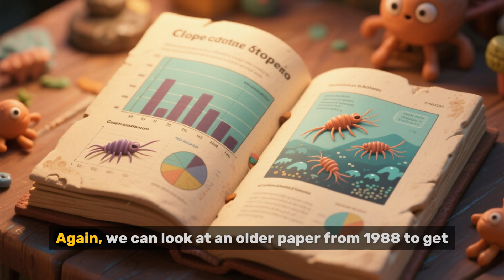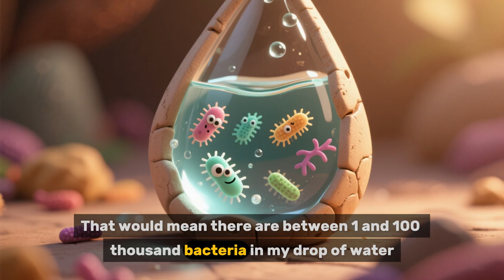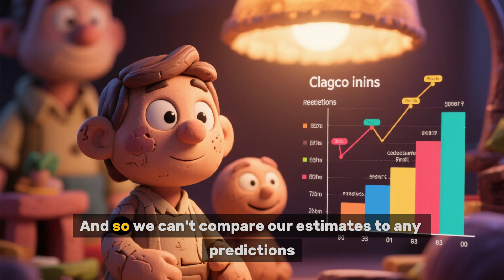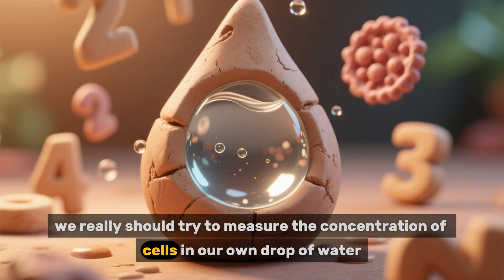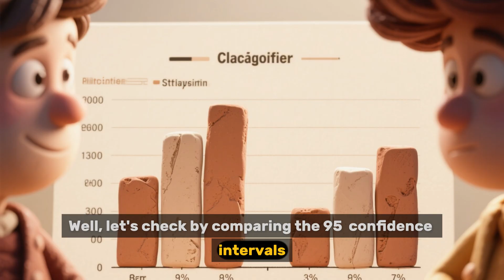Discovering the Hidden Ecosystem: Life in a Single Drop of Water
💧 A Drop of Water — An Entire Hidden Universe 🌊🔬
Right now, on the tip of my finger, there’s a drop of water. It looks ordinary… but hidden inside is a thriving world of life you can’t see with the naked eye.

In this episode of Unmolding Science, we explore how much life is hiding in a single drop of water—from tiny algae and copepods to bacteria and archaea. The numbers are mind-blowing.

You’ll see how scientists count life at the microscopic scale, discover why sewage water can be more alive than seawater, and find out just how much variety exists between different water sources.

📊 Whether you’re a science lover, a curious mind, or just someone who’s ever wondered “what’s really in my water?”—this is a deep dive into the unseen world all around us.

⏱ Chapters
00:00 – The Drop of Water on My Finger
00:21 – Diving into a drop of water
02:27 – Bacteria and Archaea
04:34 – The source of water
07:03 – Conclusion